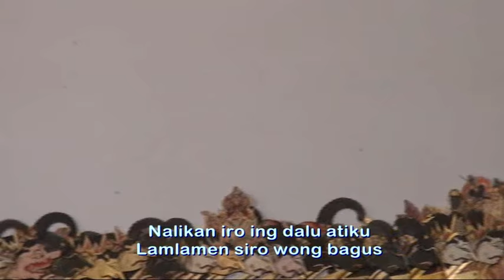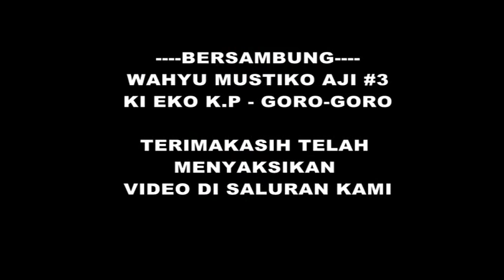Percil + Yudho + Lusi + Proborini : Mratekne mlakune Purel wk..wk..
PERCIL - YUDHO - LUSI BRAHMAN  - KI EKO K P | 15 NOP 2016 | Ds.KARANGANYAR WATES
AYO GABUNG DI GROUP BJ :